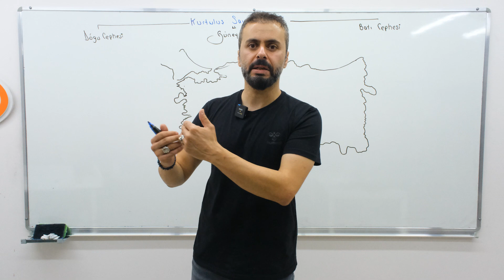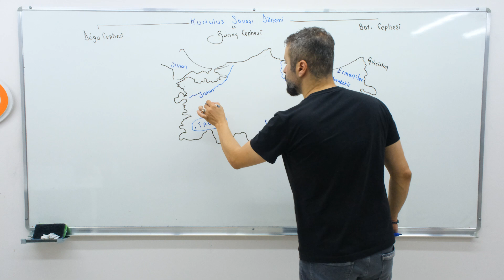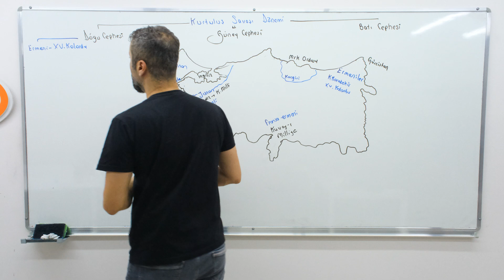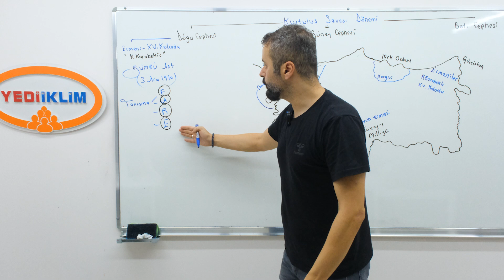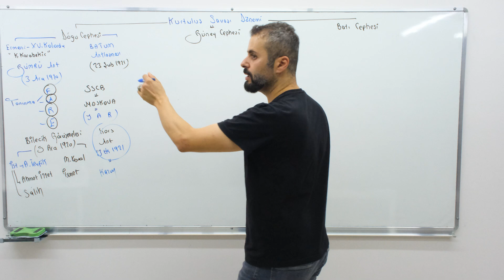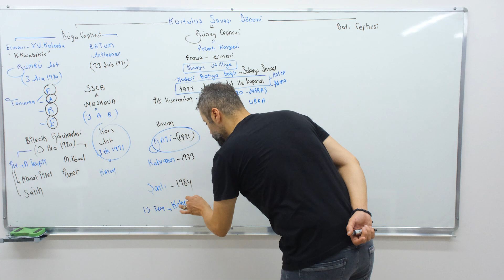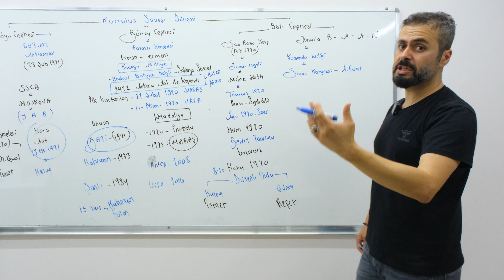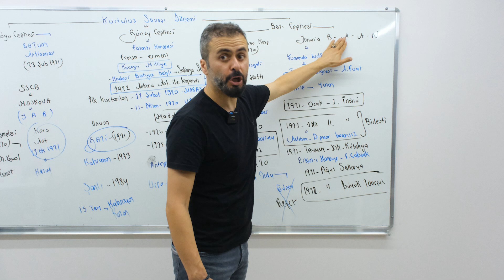20 - Milli Mücadele 1. Bölüm - 2022 KPSS TARİH GENEL TEKRAR - Ahmet Uğur KARAKUZA